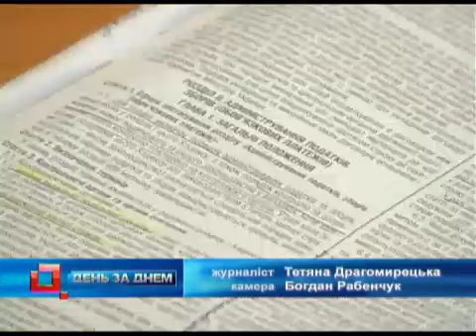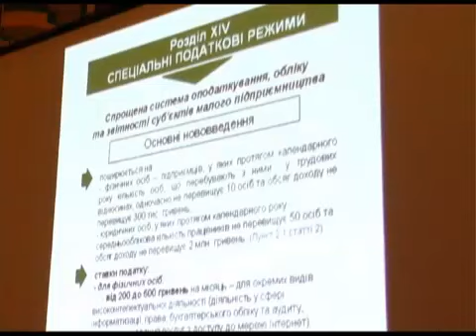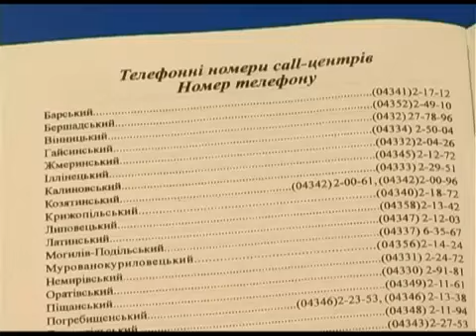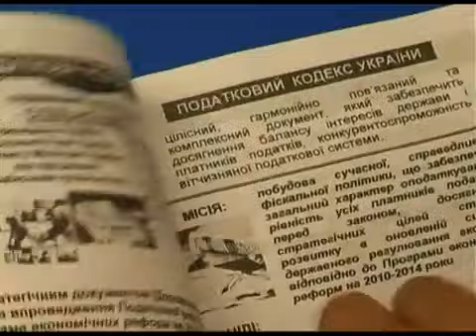Телеканал ВІТА новини 2010 08 10 податкова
Проект Податкової конституції держави уже в друге за літо зазнає змін. Численні зауваження та пропозиції від народу призвели до народження 2-го варіанту Кодексу, а отже і до другої хвилі його всенародних обговорень. Подробиці -- далі у сюжеті.